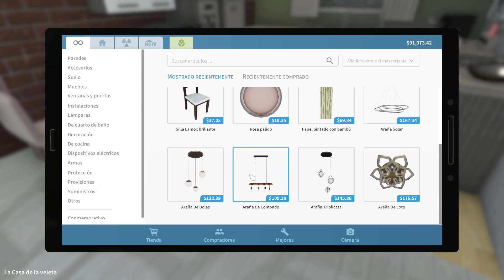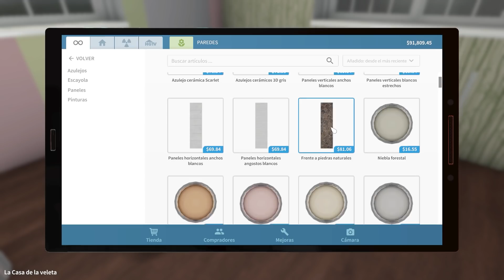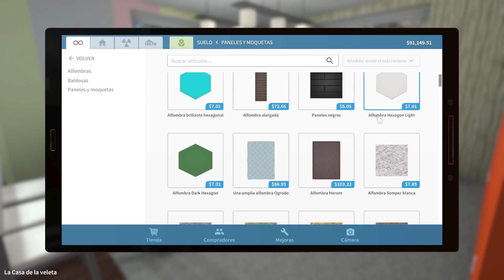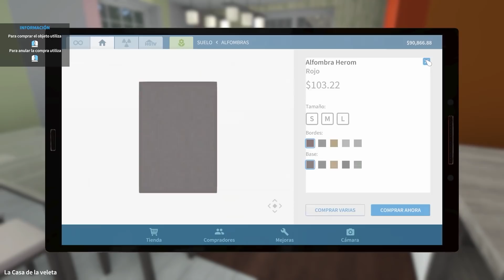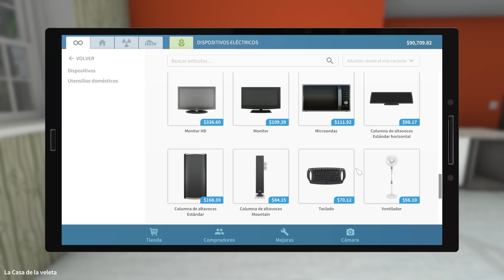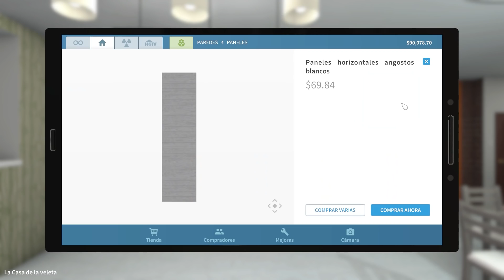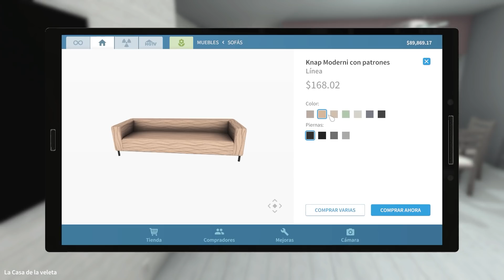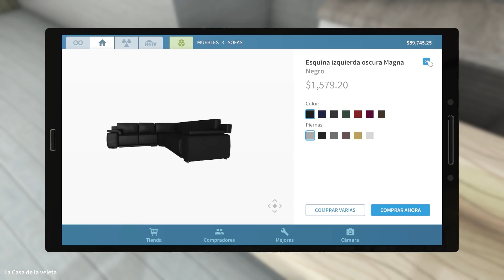TENGO UN PROBLEMA CON LOS SILLONES!! l HOUSE FLIPPER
Comparte ↩